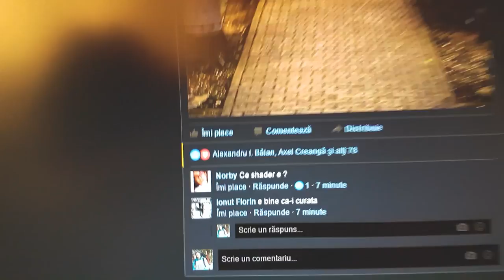AM PUS CAMERA IN COPAC !!!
In acest episod iesim pe afara si... cam atat.

      -Codul: gamiOSC4R 10% in plus.